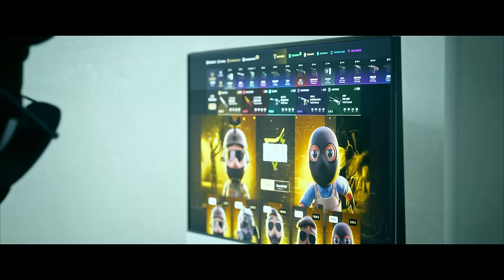¡LOS BOOST MÁS CREATIVOS DE LA HISTORIA DE CSGO!